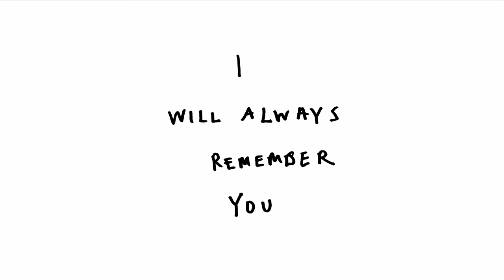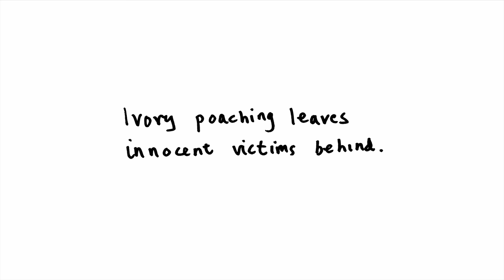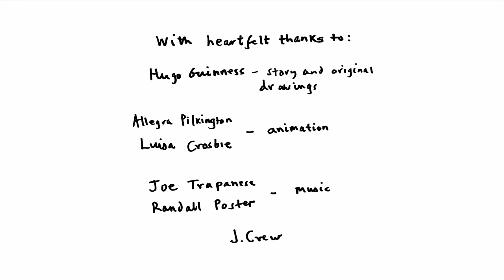'I will always remember you' | Sheldrick Trust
Every orphan of ivory poaching once had a family. This is their story.

‘I will always remember you’ shows how elephant families are being torn apart by ivory poaching. As portrayed through Hugo Guinness’ animation, portraying the life saving work of the David Sheldrick Wildlife Trust. At the orphanage we build a future for rescued elephants and provide infant victims of the ivory trade with a second chance. Please SHARE widely!

Hugo Guinness’ animation, created entirely through painstaking pen to paper illustrations, was produced by Allegra Pilkington and Luisa Crosbie. It was inspired from the artwork, vision and heart of Hugo and took 5 months to create. The original music for the film was composed by Joe Trapanese.

The stories of ivory orphans don’t end when they arrive at our Nursery. Survivors like the orphan elephant in the film, have the opportunity to not only live, but to go on and start their own families back in the wild.

Want to be a part of their future? Foster an orphaned baby elephant in our care

Special thanks to J. Crew, who originally commissioned Hugo Guinness to create illustrations for their Garments for Good program, in support of the DSWT.